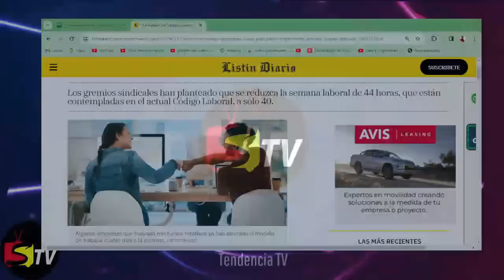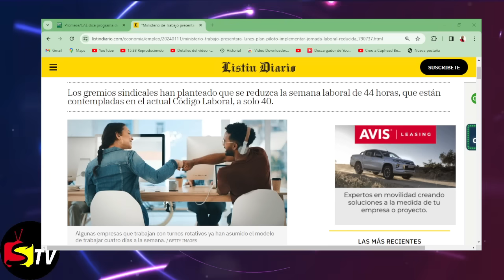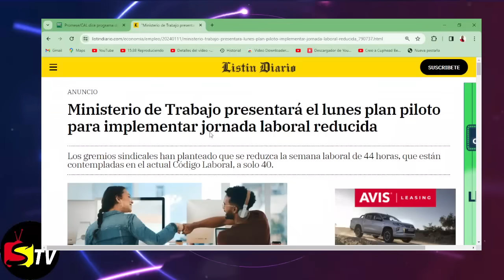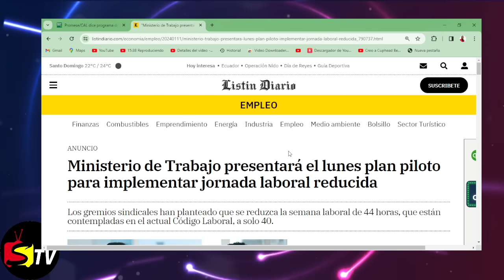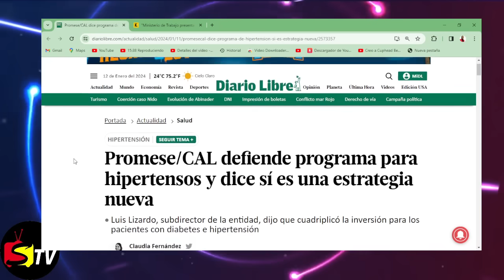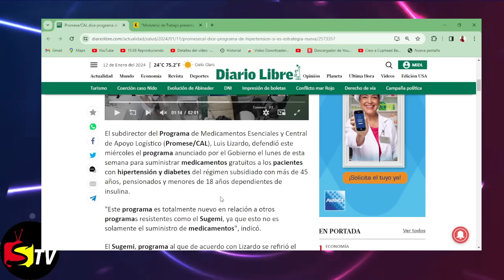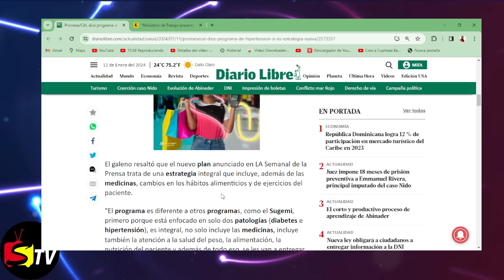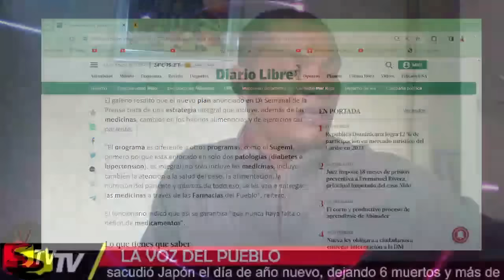EL PRÓXIMO LUNES PRESENTARAN UN PLAN QUE TODO LOS DOMINICANOS DEBEMOS CONOCER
Los gremios sindicales han planteado que se reduzca la semana laboral de 44 horas, que están contempladas en el actual Código Laboral, a solo 40.